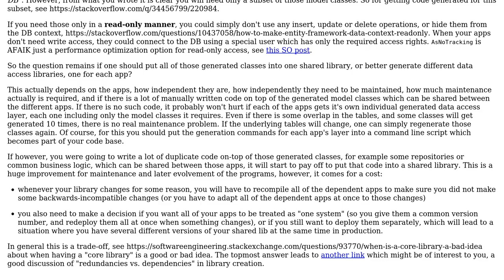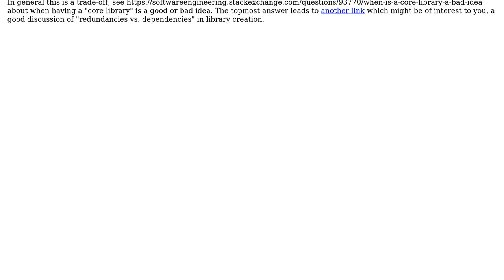Read Only Generic data access layer Best practice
With thanks & praise to God, and with thanks to the many people who have made this project possible! | Content (except music & images) licensed under CC BY-SA | Music | Images & others | With thanks to user R. Gomez user Doc Brown and the Stack Exchange Network Trademarks are property of their respective owners. You are responsible for your own actions.